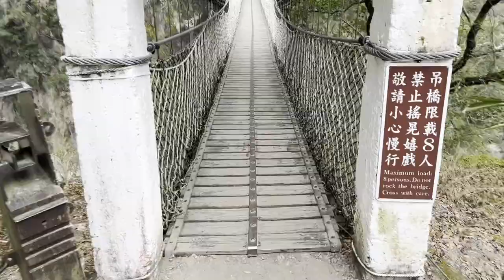Taiwan, das Neuseeland von Asien? Wandern in der Taroko Schlucht - Weltreise Vlog #16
Wir fahren mit dem Zug nach Hualien an die Ostküste von Taiwan. Dort erkunden wir mit eigenem Roller die Taroko-Schlucht, die als Highlight von Taiwan gilt!
Die Natur ist atemberaubend schön und wir kommen aus dem staunen nicht mehr raus. So eine vielseitige Landschaft hätten wir niemals von Taiwan erwartet.

Folgt uns für weitere Videos von unserer Reise! :)